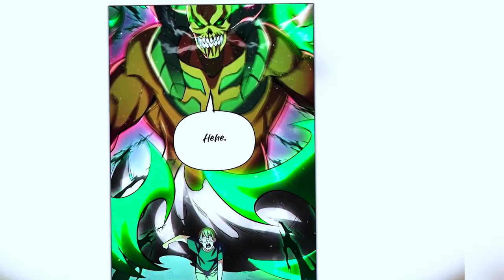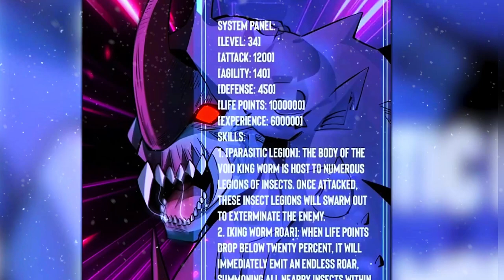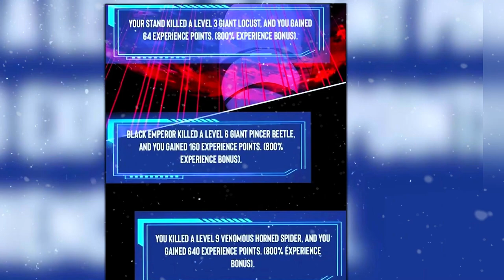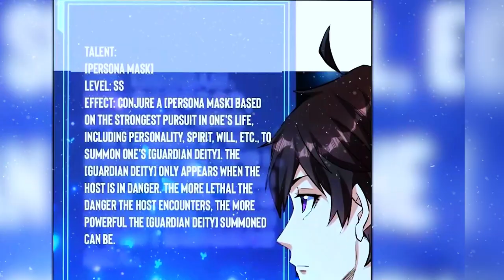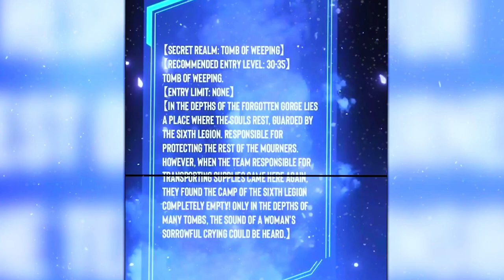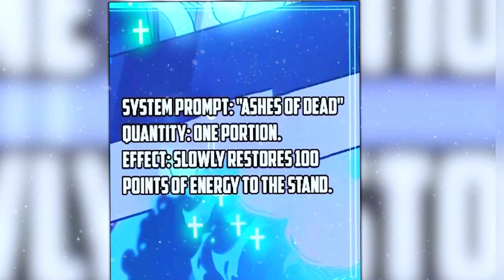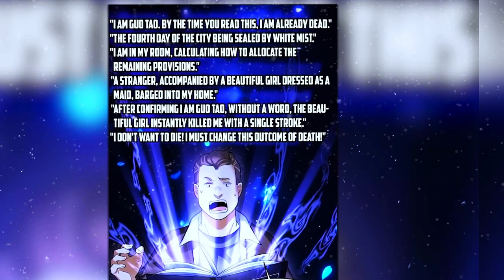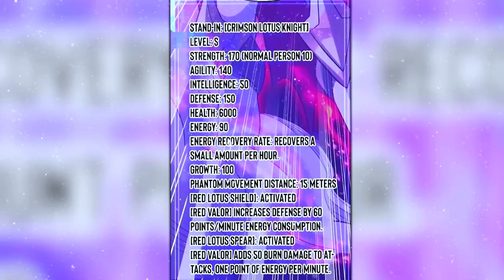【異世界漫画】 死後、彼は影の皇帝システムで生まれ変わり、レベルアップし始めた - パート4【マンガ動画】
異世界漫画のチャンネル
見てくれてありがとう！
よろしくおながいします!!

異世界 漫画,
異世界漫画,漫画異世界,
異世界漫画転生,
転生漫画,
面白い 漫画,
異世界マンガ,
異世界漫画 最新,
漫画異世界 ,
面白い漫画異世界,
異世界転生,
いせかいまんが,
異世界漫画最強転生,
マンガ,
魔術師,gm